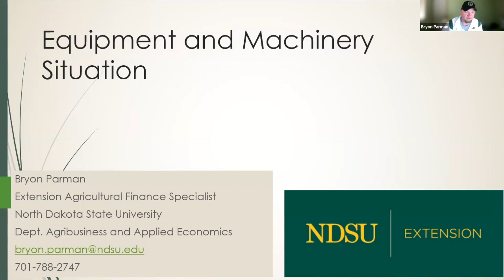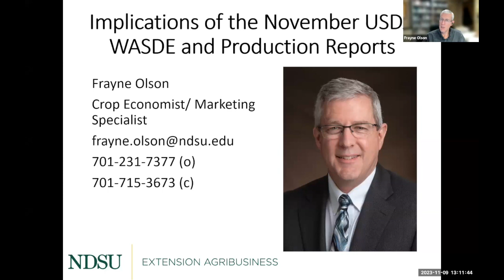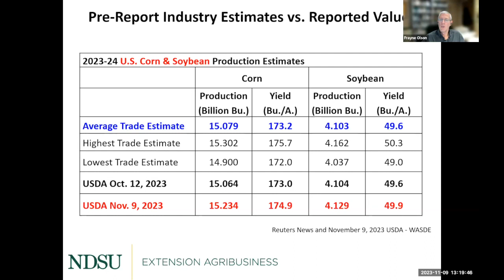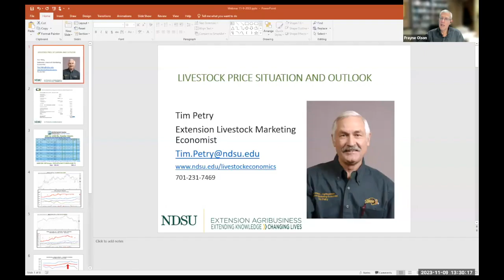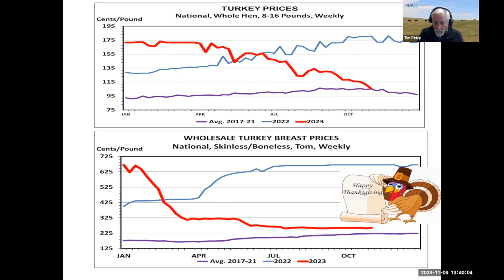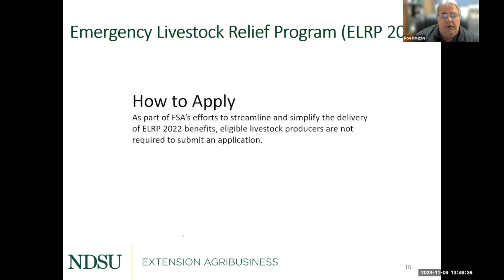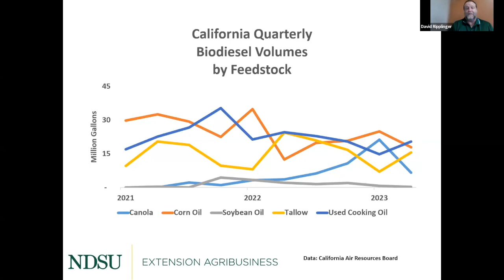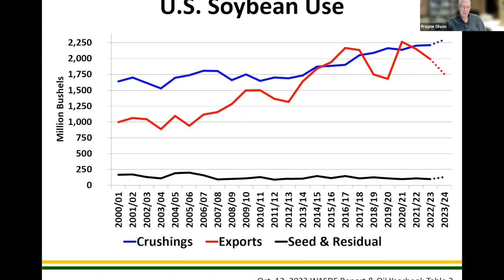Agricultural Markets and Situation Outlook Webinar Series - November 09, 2023